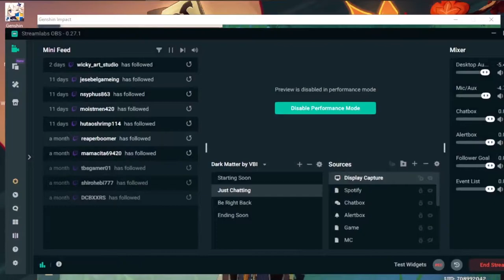Man Identifies As Emo Fish | Stream Highlights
Special Thanks to Tim for joining in on Stream...

Reddit Username : u/IAmHughJanus23